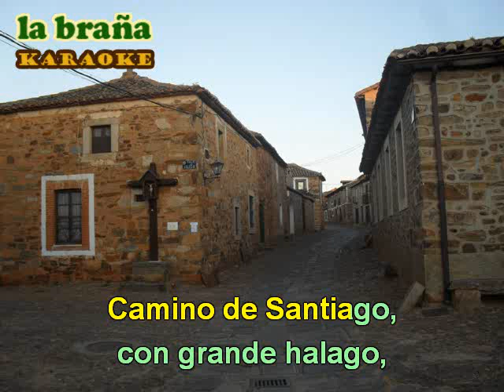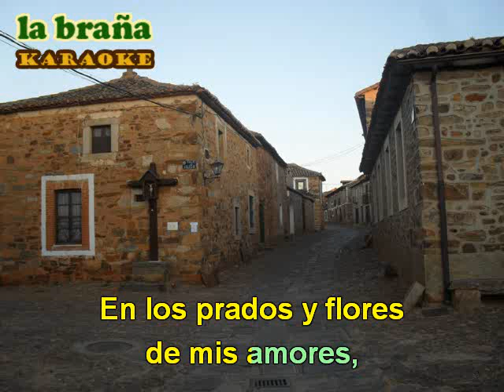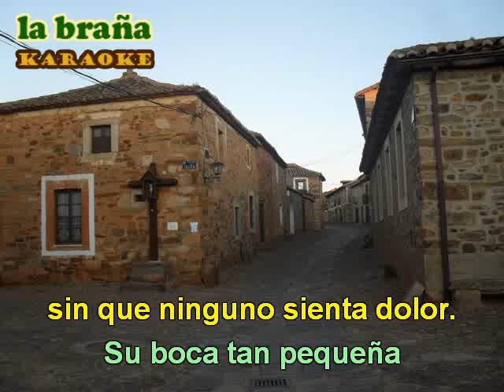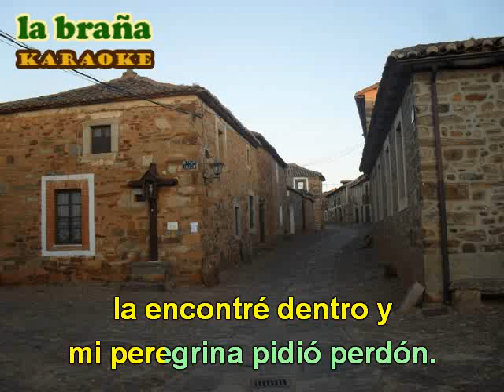La peregrina - Karaoke "La Braña" (León